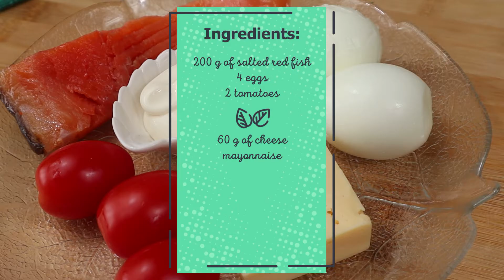Салат Флагман с рыбой | Fish salad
Простой и необычный салат с красной рыбой!

Ингредиенты:
200 гр соленой красной рыбы
4 яйца
2 помидора
60 гр сыра
майонез

Easy and tasty salad with red fish!

Ingredients:
200 g of salted red fish
4 eggs
2 tomatoes
60 g of cheese
mayonnaise